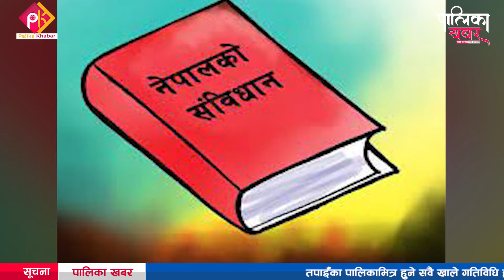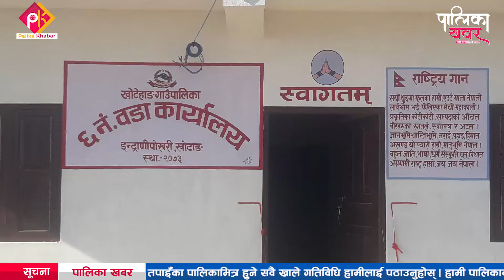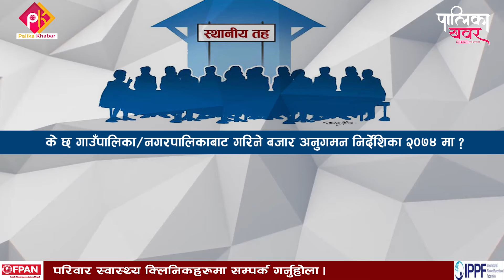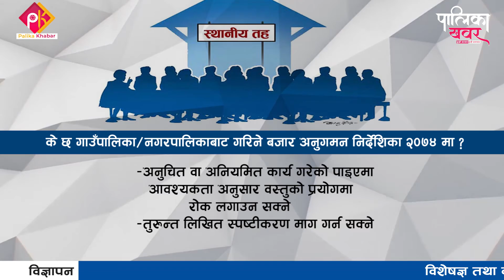स्थानीय तहले प्रयोग गरेनन् बजार अनुमगन गर्न सक्ने अधिकार ।। Palika Khabar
फोन नं.: ९७७–१–५२४४७७६
मोबाईल : ९८५१०७६६१५